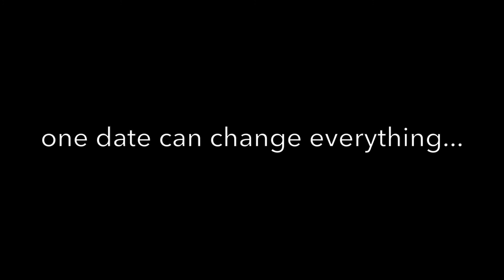Sugar | PROMO x 2016 Teaser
Starring:
Chloe Mondesir - Terri
Joseph Wilson - Mr. Texas

Creators - Shauntae Hinkle-Lymas, Paquita Hughes
Producer - Paquita Hughes
Writers - Shauntae Hinkle-Lymas, Paquita Hughes

Director - Paquita Hughes
DP - Claude Bragg
Cam B Operator/Camera Assistant - Bob Evans
Hair/MUA - Parisa Leduc
Wardrobe Stylist - Apryl Payton
Production Coordinator - Elaine Carson
Editor - Paquita Hughes

Theme song "Man On The Moon" by Moria Moore